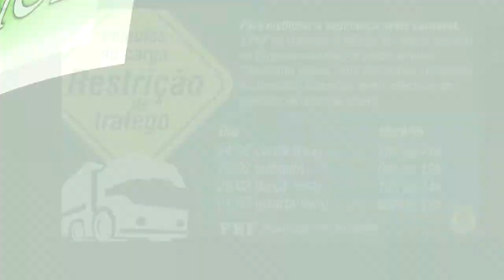POLÍCIA RODOVIÁRIA FEDERAL PREPARA OPERAÇÃO VIAGEM SEGURA CARNAVAL 2017.